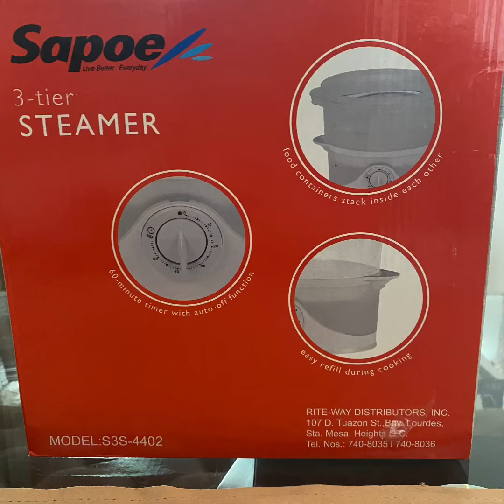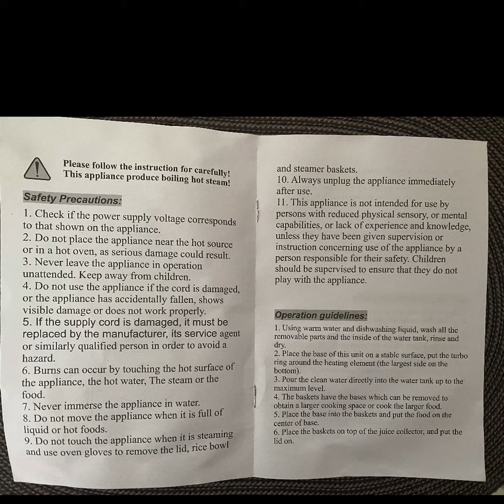#3 Unboxing Sapoe 3-tier Steamer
Sapoe 3-tier Steamer